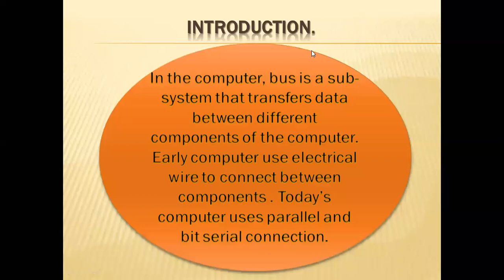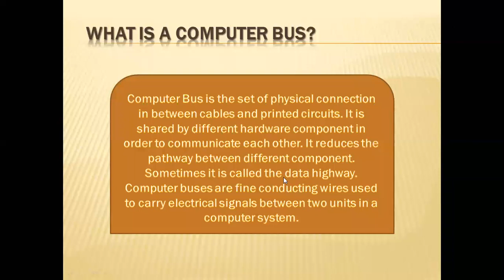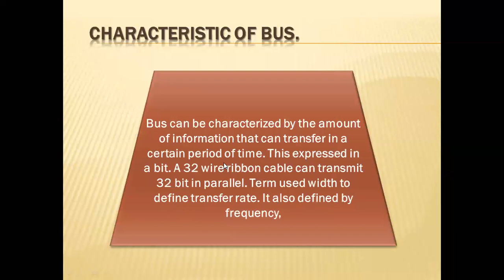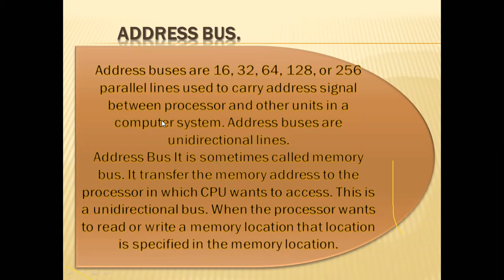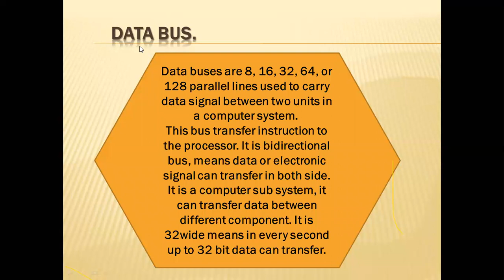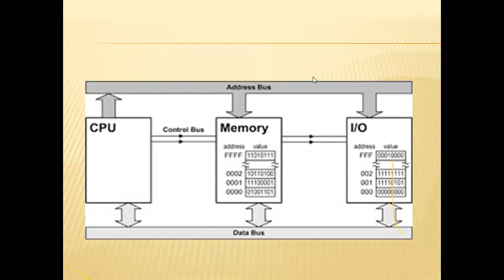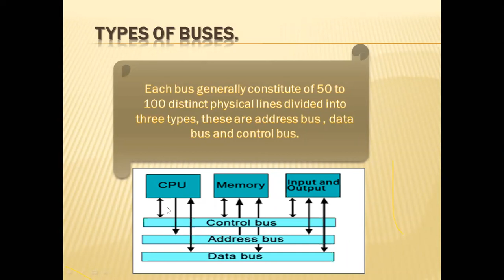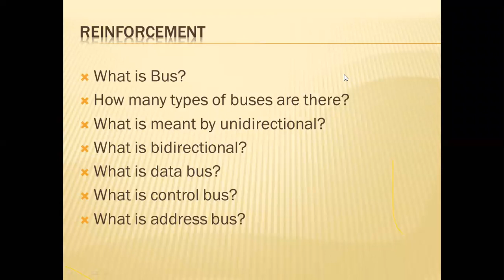Computer Components part II IX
Computer buses